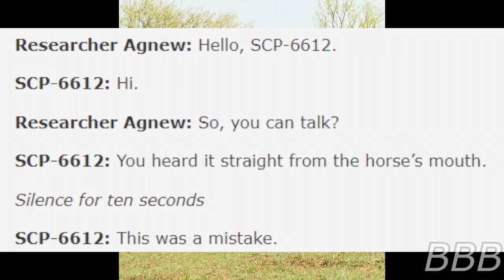SCP 6612 Horse Joke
SCP-6612 is a former talking horse, nuff said.